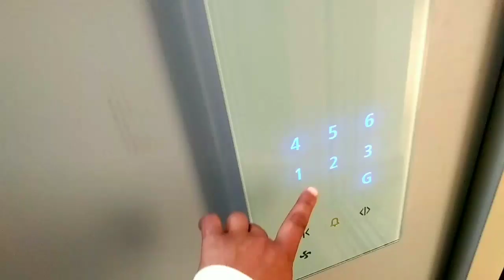|| Shimla Courat || Vlog Video By || Ramesh Kumar ||